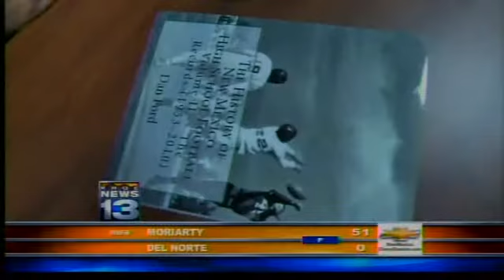Books compile NM prep football history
Former Aztec football player Dan Ford was doing research on a New Mexico  high school football coach in 1977 when the project exploded into two books of stories and stats, some of the stories more compelling than others.